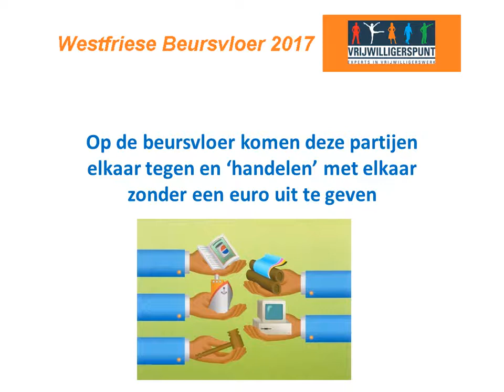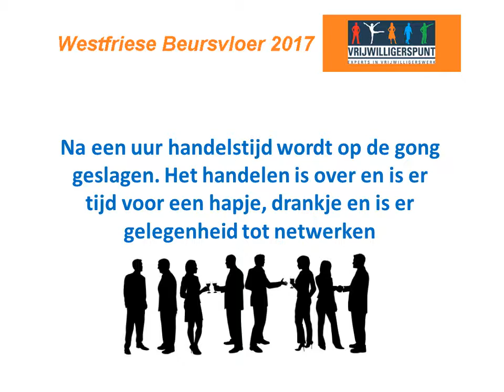Wat kan ik verwachten op de Westfriese Beursvloer?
In twee minuten weet u het! Meer vragen? Neem contact op via beursvloer @ vrijwilligerspunt . nl